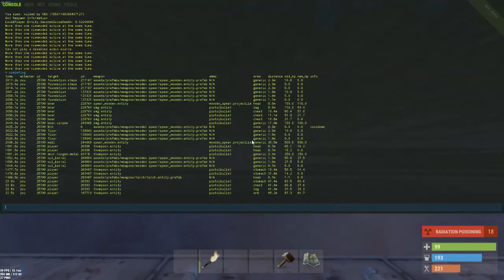Rust: So Many Air-Drops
First bunch of clips from this wipe. Enjoy!